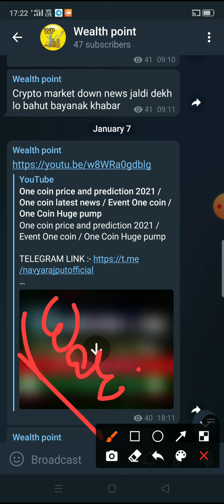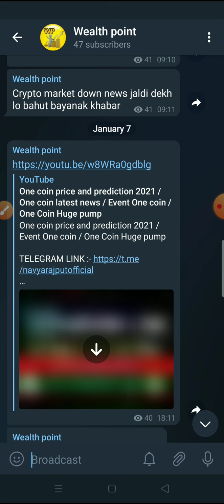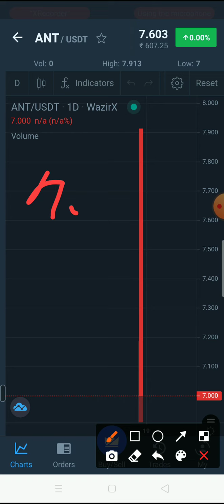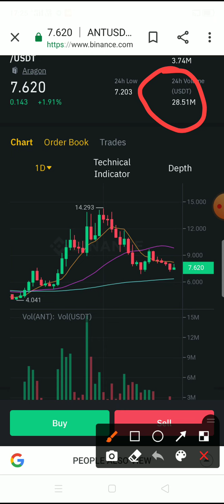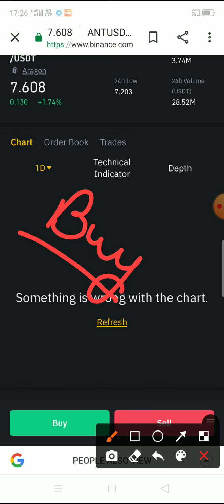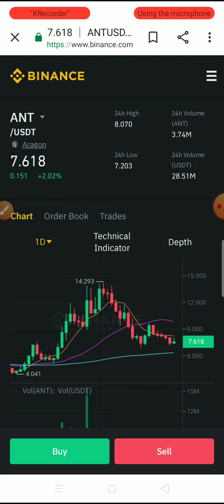ARAGON ANT COIN PRICE PREDICTION | ANT NETWORK CRYPTO COMPLETE TECHNICAL ANALYSIS VIDEO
Aragon
Aragon news
ant news
ant news today
Aragon price prediction
ant price prediction
ant coin price prediction
Aragon coin price prediction
ant latest update
Aragon latest update

antnews